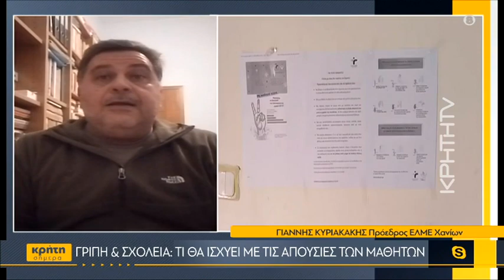Γρίπη & σχολεία: Τι θα ισχύει με τις απουσίες των μαθητών